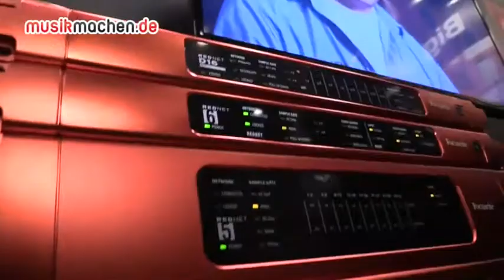Musikmesse 2014 Focusrite News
Focusrite hat auf die Musikmesse 2014 da neue Red Net D16 mitgebracht. Das schauen wir uns an, hier in unserem Video-Clip  von  der Musikmesse &nbsp;2014.